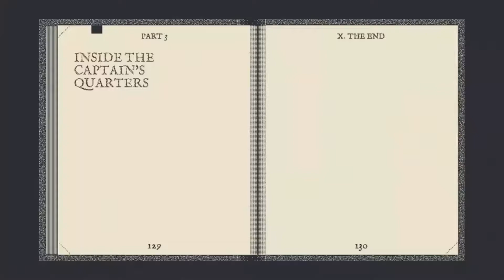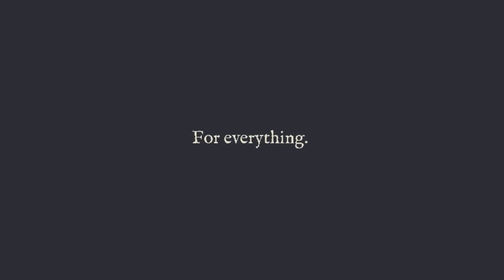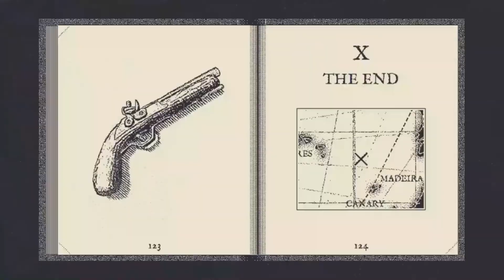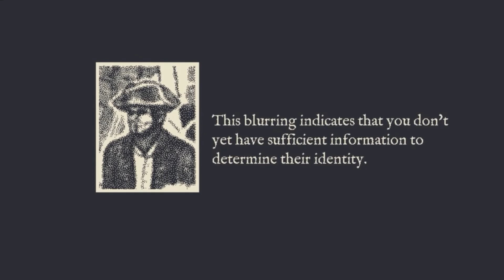Videogames: Lucas Pope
In recent years, independent programmers that make their own game from scratches have populated the videogame world. Most of the time  the team is built by one or two people. These games are known as “Indie.”

One of these programmers is Lucas Pope, who created some games that push the media’s boundaries.

This video will look at his red thread: a narrative thread connects all his works and runs through the themes he explores.